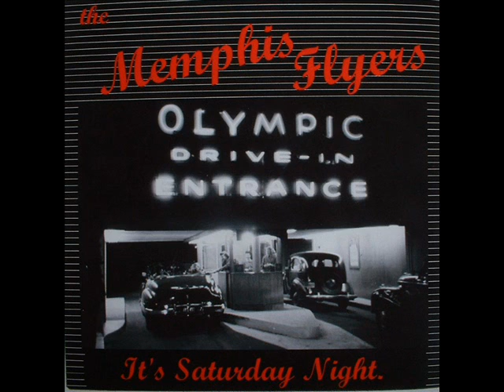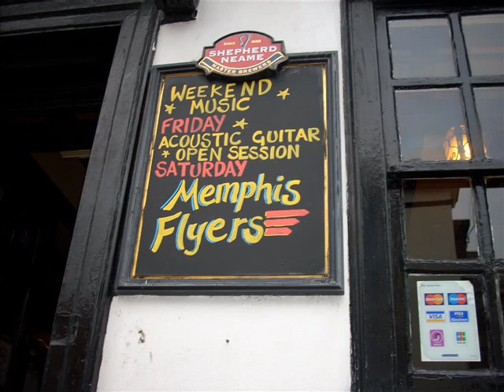MEMPHIS FLYERS - Hastings Rock Radio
A couple of our numbers played by 'Hastings Rock' - from our album 'Saturday Night'  ("Who do you love", "I don't believe you've met my baby"  &  "Rollin' Rock".)